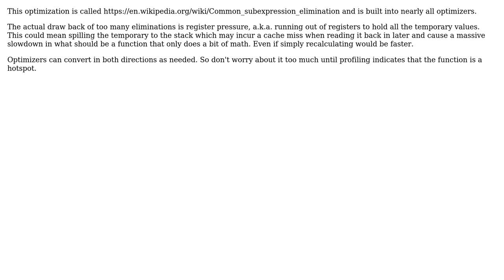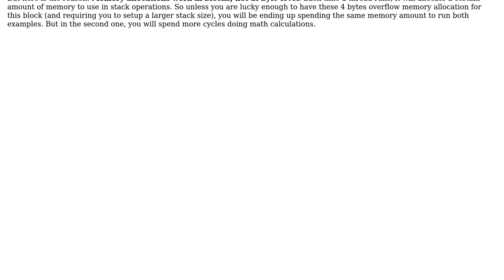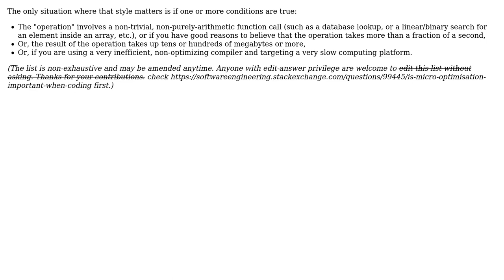Software Engineering: Temporary Variables or Not: Choose CPU Time or RAM? (3 Solutions!!)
Software Engineering: Temporary Variables or Not: Choose CPU Time or RAM?

With thanks & praise to God, and with thanks to the many people who have made this project possible! | Content (except music & images) licensed under CC BY-SA | Music | Images & others | With thanks to user rwong user ratchet freak user jhschwartz user David Rissato Cruz and the Stack Exchange Network Trademarks are property of their respective owners. You are responsible for your own actions.